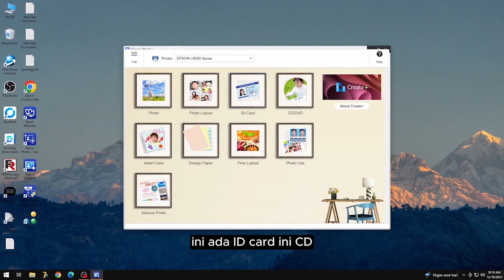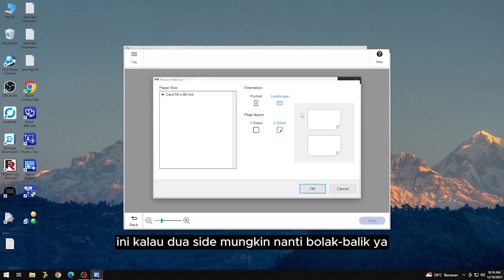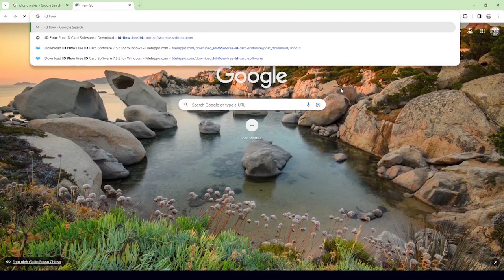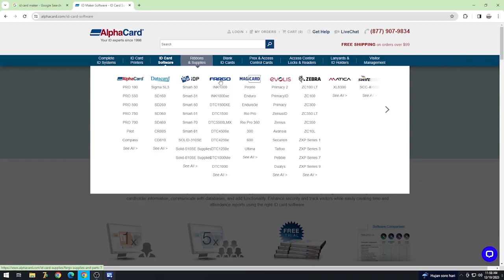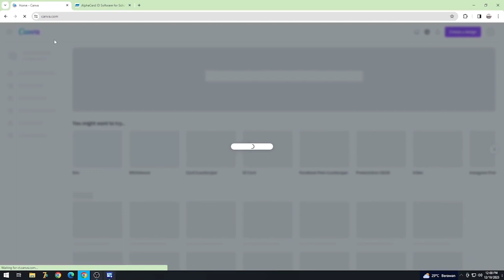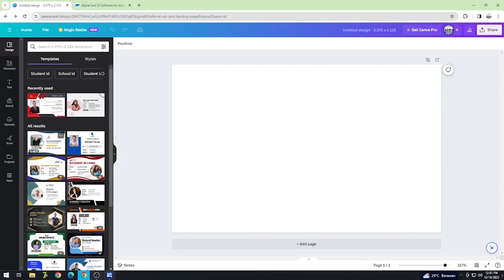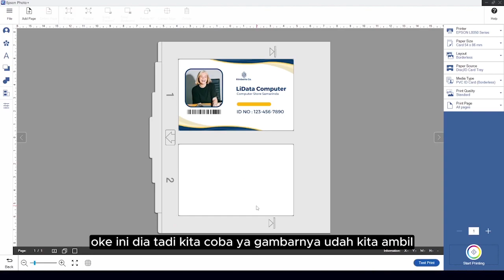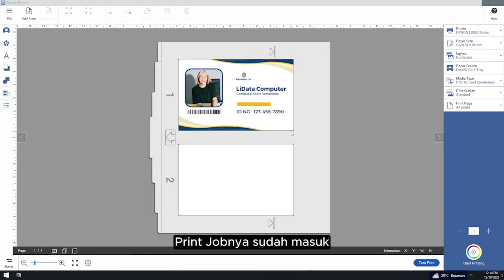Design ID Card Gratis Online - Print menggunakan EPSON L8050 tinta Original pada ID Card Blueprint.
Banyak Aplikasi gratis untuk design ID Card di Internet. Anda bisa memanfaatkan nya untuk design kartu sekolah, karyawan, komunitas dll. Setelah design anda bisa cetak langsung menggunakan printer EPSON L8050 di ID Card Blueprint secara murah. Cara cetak sangat sederhana dan cepat.

Printer Epson Photo L8050
ID Card Blueprint Inkjet
Tinta Dye Origininal
Proses cetak menggunakan program bawaan dari EPSON. Hasil OK, kwalitas photo dan sesuai dengan kwalitas standard Epson.
Jika anda butuh printer EPSON ini silahkan ke toko online kami. Kami menyediakan printer dan label nya sekaligus. toko online di tokopedia = lidata computer shopee = epsonsamarinda (official store)

alamat toko offline kami
LiData Computer
Jl. Lambung Mangkurat No. 40 Samarinda

Djonie Print
Jl. Anggur No. 15 Samarinda

Untuk pembelian qty atau reseler silahkan WA ke 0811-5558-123 (WA Only)